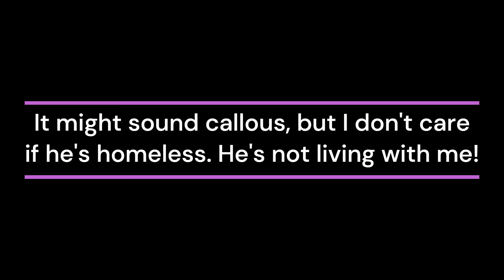Callous Meaning | Callous in a sentence